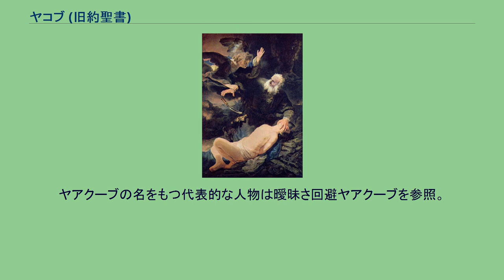ヤコブ (旧約聖書)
天使と格闘するヤコブ。
ヤコブ（羅: Jacob / ヘブライ語: יעקב（ヤアコーブ）/アラビア語: يعقوب（ヤアクーブ））は、旧約聖書の創世記に登場するヘブライ人の族長。
別名をイスラエルといい、イスラエルの民すなわちユダヤ人はみなヤコブの子孫を称する。
ヤコブの梯子 『創世記』によると、父はイサク（イツハク）、母はリベカ、祖父は太祖アブラハム。
ヤコブは双子の兄エサウを出し抜いて長子の祝福を得たため、兄から命を狙われることになって逃亡する。
逃亡の途上、天国に上る階段の夢（ヤコブの梯子）を見て、自分の子孫が偉大な民族になるという神の約束を受ける。
ハランにすむ伯父ラバンのもとに身を寄せ、やがて財産を築いて独立する。
兄エサウとの和解を志し、会いに行く途中、ヤボク川の渡し（後に彼がペヌエルと名付けた場所）で神と格闘し、勝利したことから神の勝者を意味する「イスラエル」（「イシャラー（勝つ者）」「エル（神）」の複合名詞）の名を与えられる。
これが後のイスラエルの国名の由来となった。
レア、ラケル、ビルハ、ジルパという4人の妻との間に娘と12人の息子をもうけた。
その息子たちがイスラエル十二部族の祖となったとされている。
晩年、寵愛した息子のヨセフが行方不明になって悲嘆にくれるが、数奇な人生を送ってエジプトでファラオの宰相となっていたヨセフとの再会を遂げ、やがて一族をあげてエジプトに移住した。
エジプトで生涯を終えたヤコブは遺言によって故郷カナン地方のマクペラの畑の洞穴に葬られた。
ヤコブは4人の妻を持ち、12人の息子と1人の娘がいた。
彼らがイスラエル12部族の祖となったといわれるが、話は少し複雑である。
まず、レビ族は祭司の家系であって継承する土地を持たないので12部族には入らない。
またヨセフ族はなく、ヨセフの息子エフライムとマナセを祖とするエフライム族、マナセ族が加わることで十二部族となっている。
このうちユダ族とベニヤミン族、レビ族以外の10部族は北イスラエル王国滅亡後に歴史から姿を消し、「イスラエルの失われた10支族」（イスラエルの失われた10部族）と呼ばれることになる。
即ち、この意味ではユダヤ人とはイスラエルの子孫すべて（イスラエル民族）を指すのではなく、厳密にはユダ族・ベニヤミン族の2支族にレビ族を加えた人らを指す。
尤も、現在はイスラエル民族全般と改宗ユダヤ教徒もユダヤ人に含む概念が一般に浸透している。
イスラム教の聖典『クルアーン』（コーラン）では、ヤコブすなわちヤアクーブは過去の預言者のひとりとして登場する。
しかしクルアーンにおいてヤアクーブは、彼自身を主人公とする物語ではなく、息子のユースフ（聖書のヨセフ）に関連する物語の中で言及される。
クルアーンではユースフの物語は第12章「ユースフ」で一章を用いて詳しく述べられており、ヨセフが兄たちによって捨てられ悲嘆に暮れるという物語は共通している。
ヤアクーブは愛息を失った悲しみのあまり盲目となったが、神（アッラーフ）の与えた運命を耐え抜いて神への信頼を守った。
のち、エジプトに渡って立身したユースフと再会し、預言者であるユースフのもたらした神の奇蹟により視力を取り戻す。
ヤアクーブの名はムスリム（イスラム教徒）に好まれる男性名のひとつである。
ヤアクーブの名をもつ代表的な人物は曖昧さ回避ヤアクーブを参照。